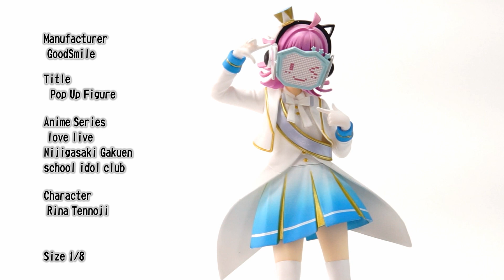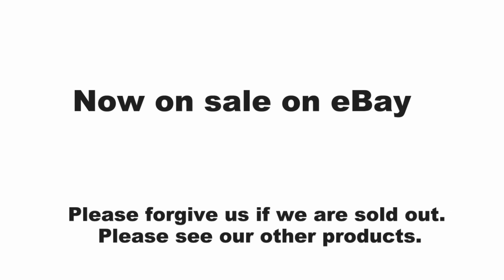【Japan】 love live Nijigasaki Gakuen school idol club 【figuart】Rina Tennoji【Anime】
Manufacturer
 GoodSmile

Title
  Pop Up Figure

Anime Series
 love live Nijigasaki Gakuen  school idol club

Character
 Rina Tennoji

etc.

Un canale dedicato alle figure delle produzioni anime giapponesi.
One Piece RE Zero Dragon Ball La sposa della quinta classe
Figura Bishojo Love Live Hatsune Miku Evangelion
ecc.

Une chaîne dédiée aux figurines issues des productions animées japonaises.
One Piece RE Zero Dragon Ball La Fiancée de la Cinquième Classe
etc.

Ein Kanal, der den Figuren aus japanischen Anime-Produktionen gewidmet ist.
One Piece RE Zero Dragon Ball The Bride of the Fifth Class
Bishojo-Figur Love Live Hatsune Miku Evangelion
usw.

일본 애니메이션 작품의 피규어를 소개하는 채널입니다.
원피스 RE 제로 드래곤볼 오등분된 신부
미소녀 피규어 러브 라이브 하츠네 미쿠 에반게리온
등

一个专门介绍日本动漫作品人物的频道。
ONE PIECE RE ZERO 龙珠 五等人的新娘
Bishojo Figure Love Live 初音未来福音战士
等。